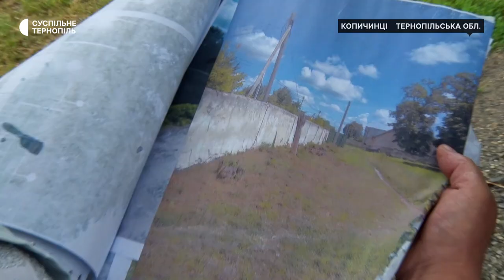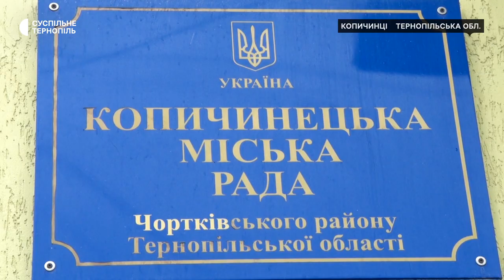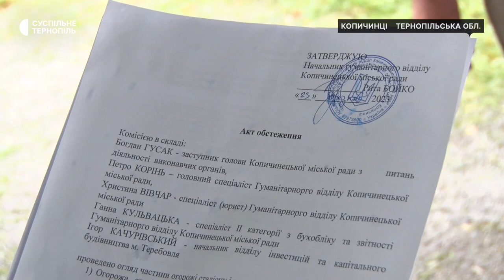Конфлікт через огорожу довкола стадіону: у Копичинцях люди звернулися до влади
На центральному міському стадіоні "Надія" у Копичинцях демонтували частину кам'яної огорожі та замінюють її на металеву сітку. Про це Суспільному повідомили мешканці будинків через дорогу від стадіону. Люди кажуть, металева огорожа не захистить їх від шуму.